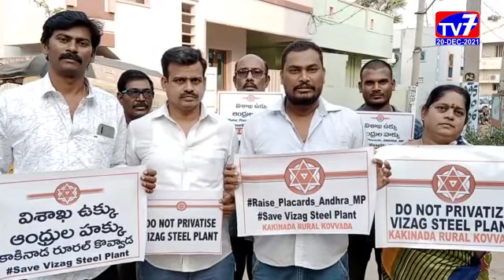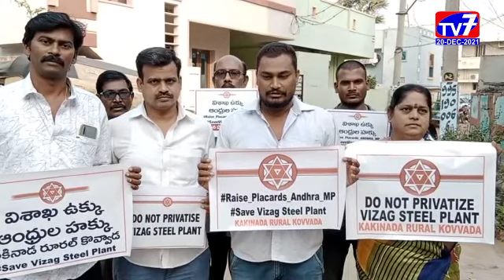పెదపూడి-|20-12-2021|TV 7 NEWS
విశాఖ స్టీల్ ప్లాంట్ పరిరక్షణకు సోషల్ మీడియా వేదికగా కాకినాడ రూరల్ కొవ్వాడ గ్రామంలో డిజిటల్ క్యాంపెయిన్ చేపట్టారు.